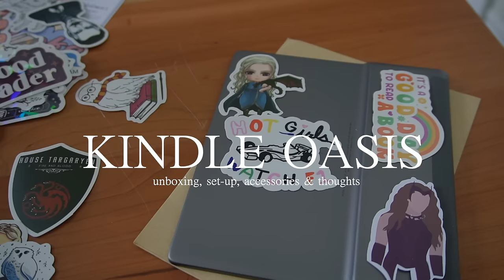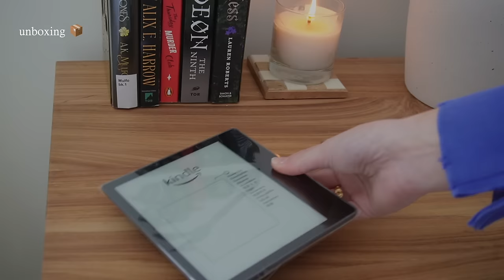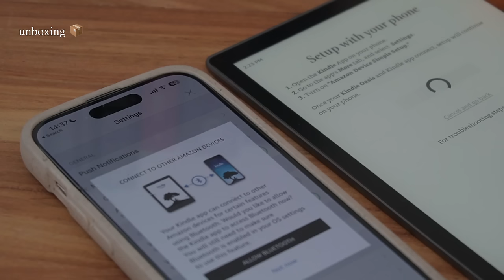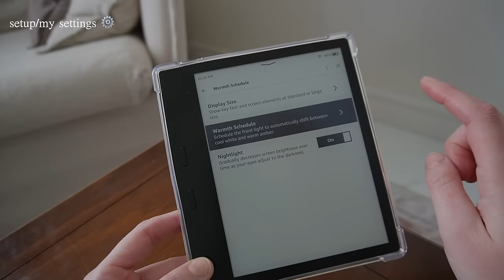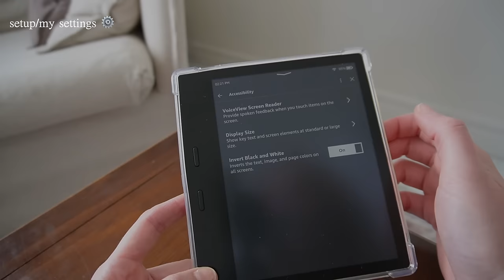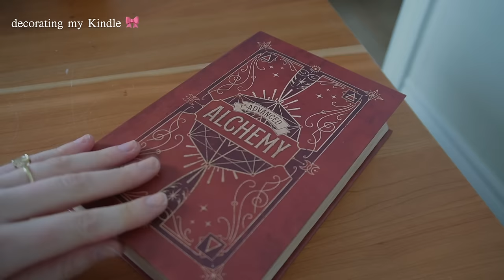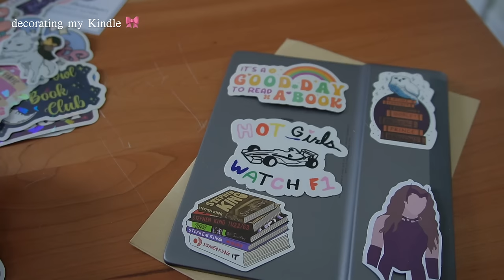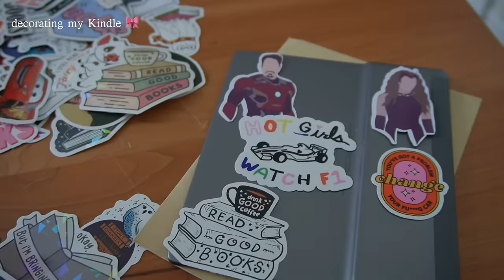I got a Kindle Oasis! 📖 ✨ unboxing, setup, decorating my Kindle & first impressions!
Floral carrying case